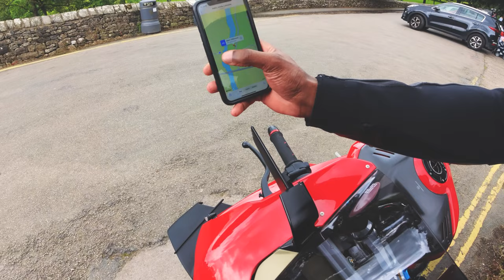🏍 Riding a Ducati XDiavel S with Panigale V4 and V2! 🔥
Decided to try out the new helmet cam by riding out with lads from Ducati Owners club Lancashire! Went up to Devils Bridge and back.

Insta360 Tempered Glass Lens & Screen Protectors:

Sandisk V30 MicroSD Cards:

Purple Panda Microphone:

Shoei GT Air 2 Helmet: